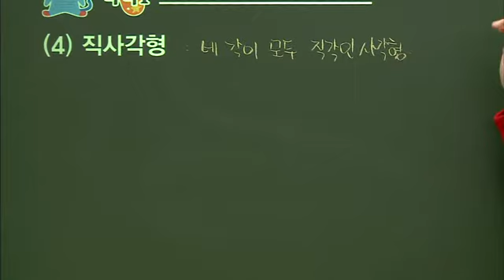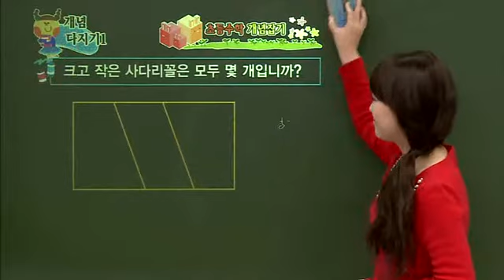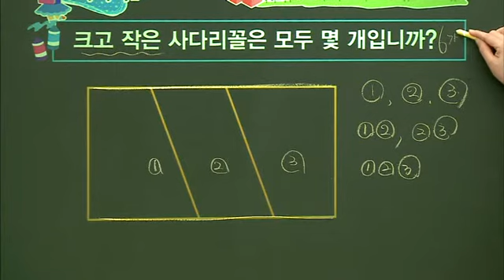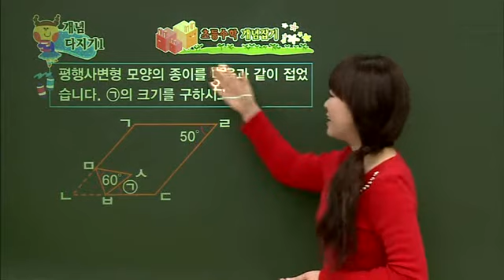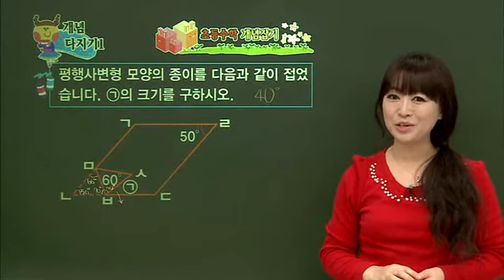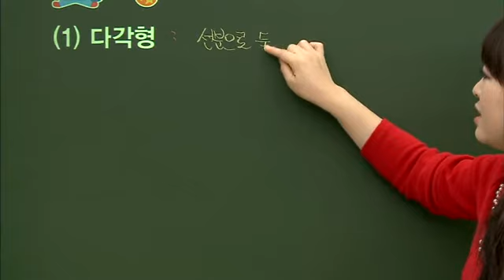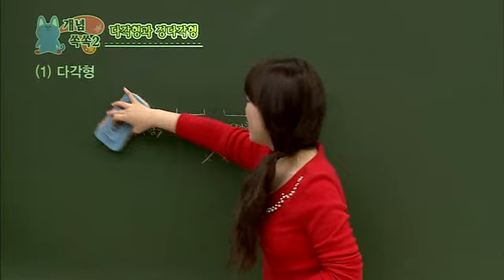초등 수학 개념잡기 - 15강 사각형과 다각형 알아보기 _#002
EBS, 초등 수학 개념잡기, 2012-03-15, 15강 사각형과 다각형 알아보기

15강 사각형과 다각형 알아보기

1 학년 중심의 개념 정리가 아니라 영역별로 연계하여 개념의 내용을 정리하는 수업

2 수와 연산, 도형, 측정, 확률과 통계, 규칙성과 문제 해결의 영역에 맞춰 쉬운 원리들을 요약 정리함

3 응용 문제를 풀 수 있는 기초를 갖춤